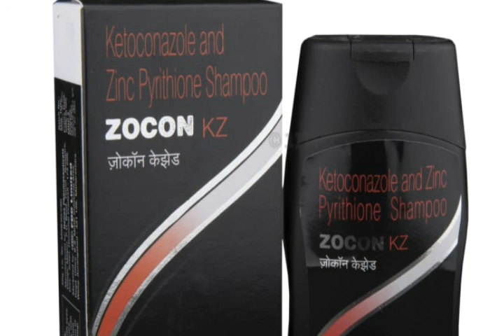zocon shampoo review